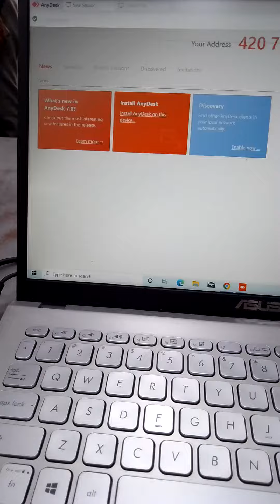Any desk dowload